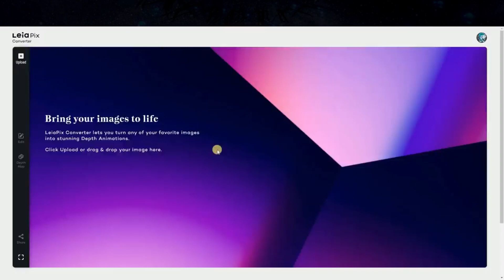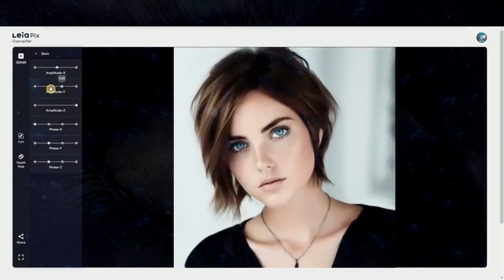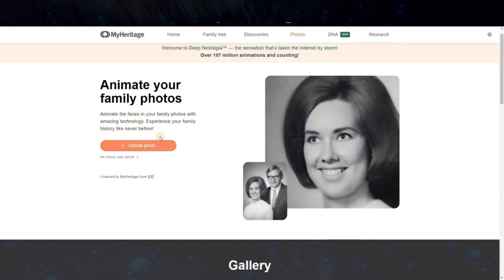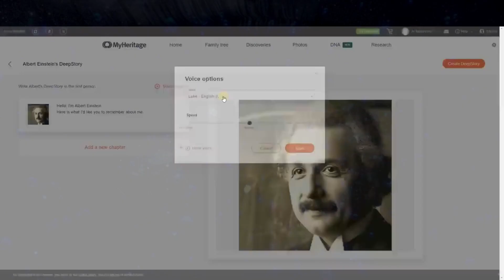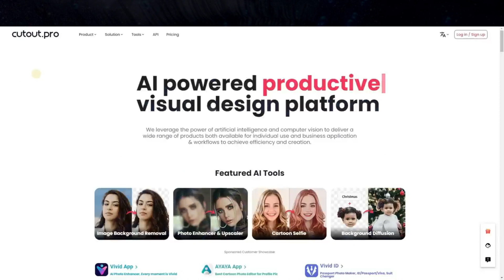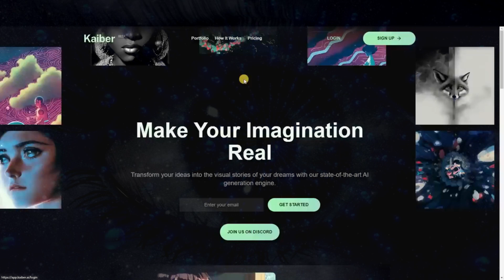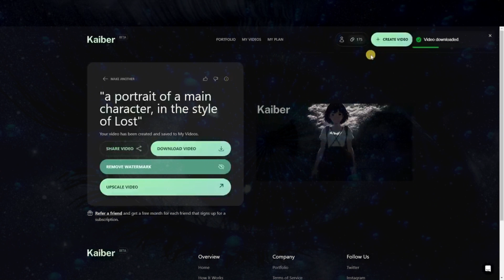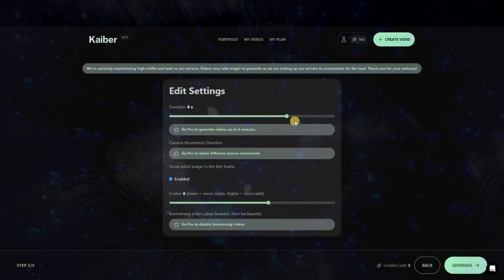As 4 principais ferramentas de IA de imagem para vídeo: crie animações de IA GRATUITAMENTE TESTAR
As 4 principais ferramentas de IA de imagem para vídeo: crie animação de IA GRATUITAMENTE

Olá, bem-vindo de volta ao meu canal. Hoje, mostrarei como converter nossas imagens ou fotos em animações de vídeo gratuitamente, usando ferramentas de animação de imagem para vídeo AI. Vamos tentar quatro diferentes ferramentas de inteligência artificial. Vamos começar!

Meu editor vídeo:
Capcut PC:

IA-GORA PRODUÇÕES.

Créditos:
Faixa: "Relâmpago de Zeus", O Monarca Moody

How to five minutes